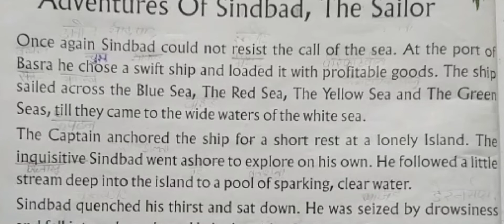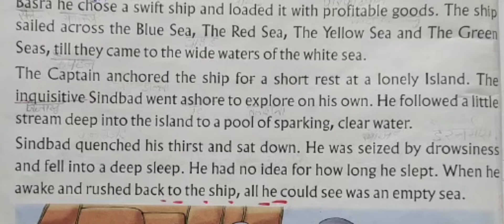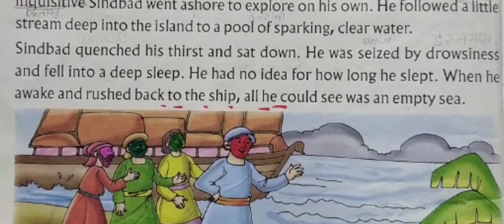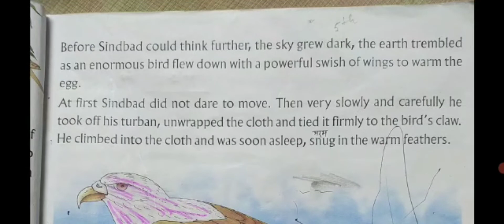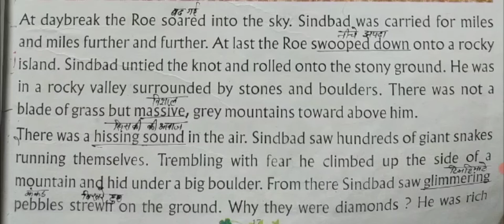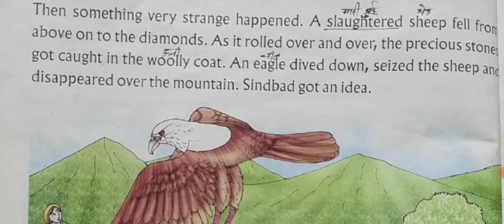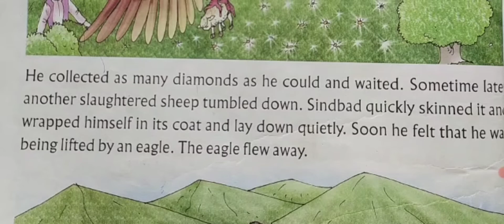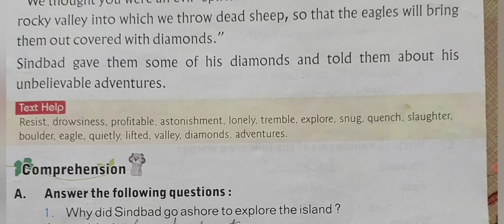Adventures of Sindbad, The Sailor Chapter 3 Explanation, English class 5 # Bright Future Academy #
Chapter 3 Adventures of Sindbad, The Sailor, Explanation English class 5
सिंदबाद जहाजी की कहानी की पूरी व्याख्या कक्षा 5 इंग्लिश